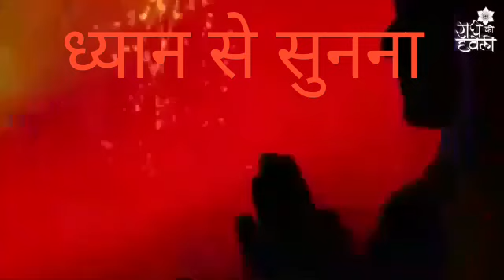Dayan se sunna Rakesh Jaswal